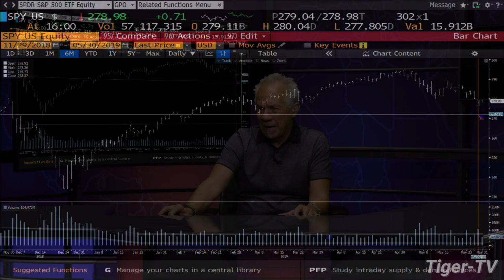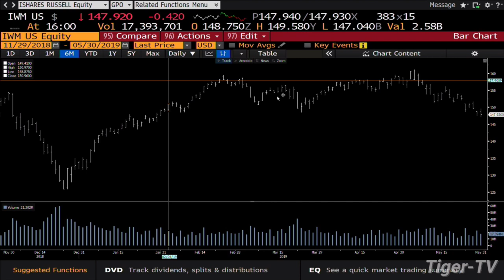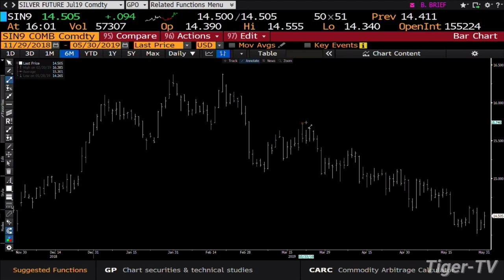May 30th, 4PM Market Update with Tom O'Brien on TFNN